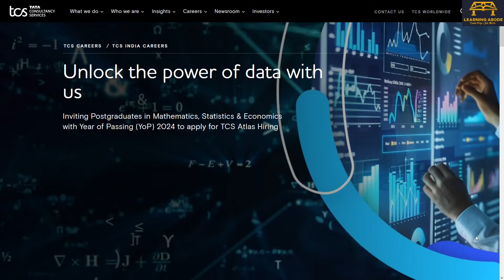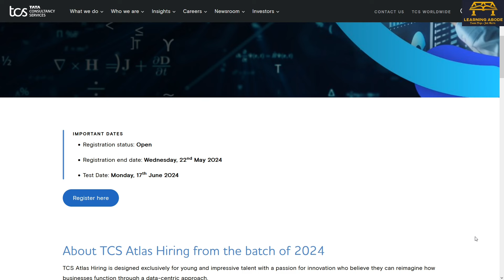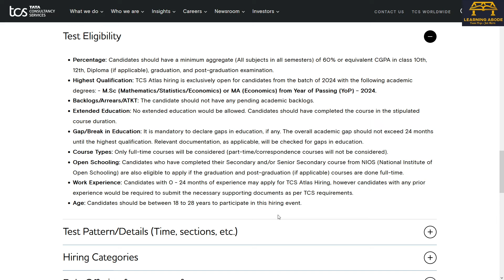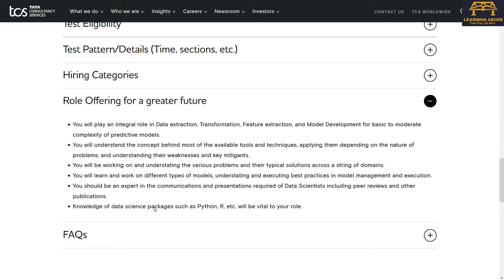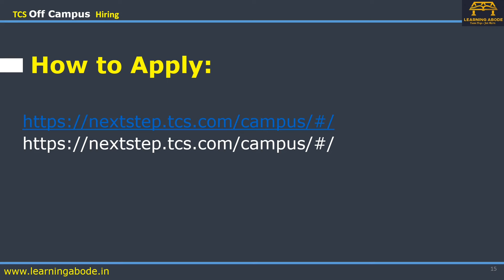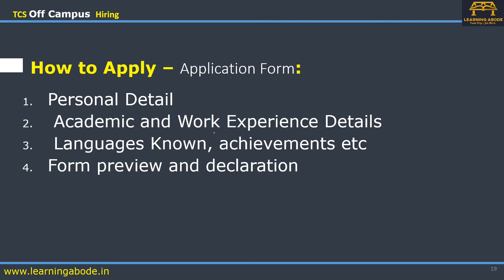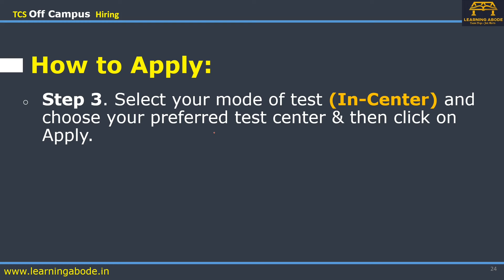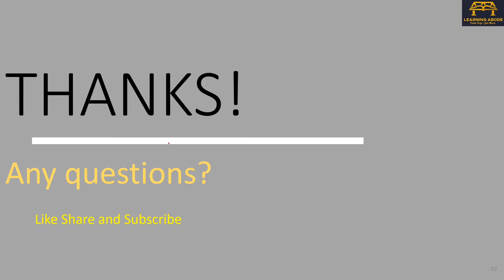TCS Recruitment 2024 | TCS Atlas Hiring 2024 | Massive Pan India Off Campus hiring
TCS has opened online registration for  the largest off campus  hiring pan India for Statistics, Mathematics &  Economics post graduates. This Video has the complete information of  that hiring

Time Stamps
00:00 Introduction
00:33 Important Dates
01:13 Eligibility Criteria
02:30 Salary & Hiring Categories
02:50 Selection Process
03:17 Atlas - Role
04:03 How to Apply - Introduction
07:09 Final Comment

TCS Off-Campus for 2024
TCS Digital for 2023 & 2024 batch
TCS Ninja for 2023 & 2024 batch
tcs off campus for 2024 batch
national qualifier test tcs,
how to get into tcs,
tcs exam details,
tcs syllabus,
smart hiring for it students,
test pattern,
test pattern tcs hiring,
tcs job updates,
TCS statistics questions
TCS Atlas hiring statistics questions
TCS statistics questions 2024